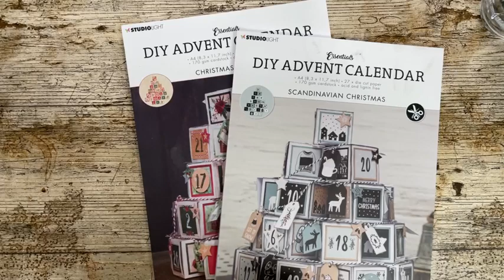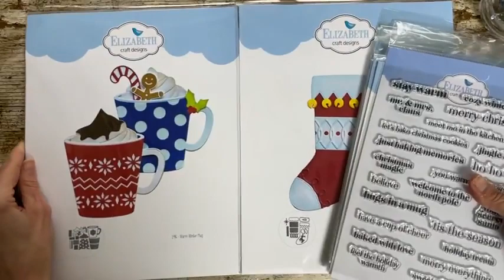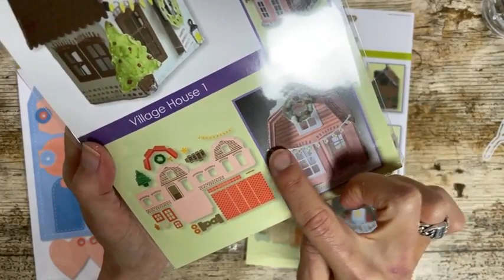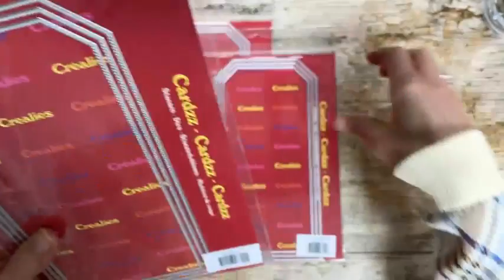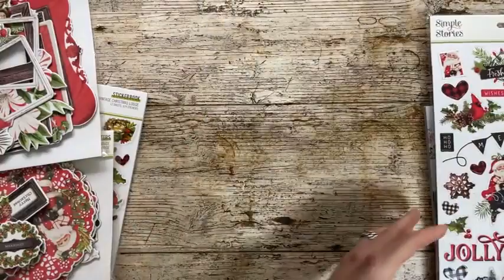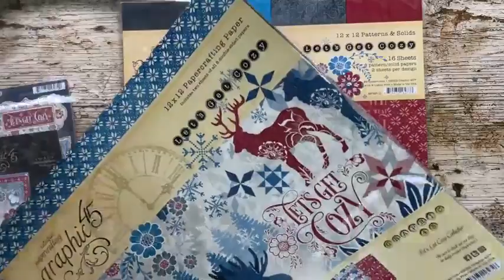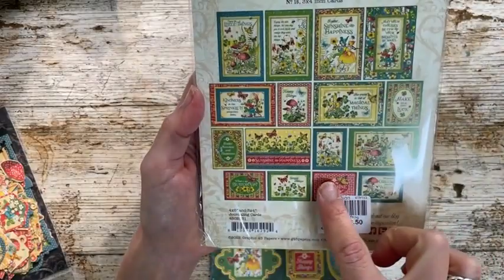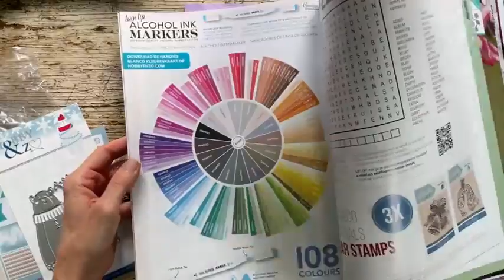FBLive - Showtime week 42 door Jenine - 20 okt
Tijdens deze uitzending laat Jenine de nieuwe artikelen zien die afgelopen week zijn binnen gekomen.